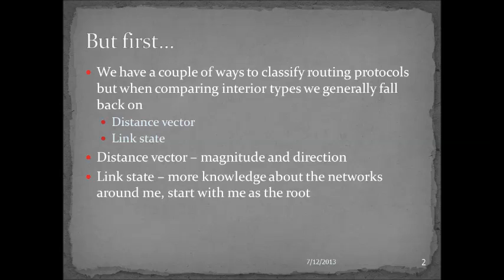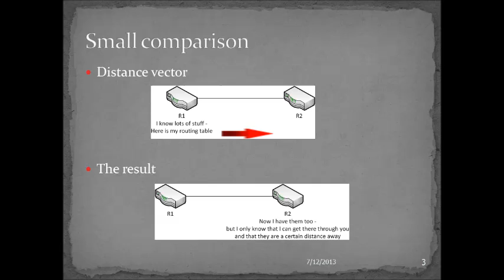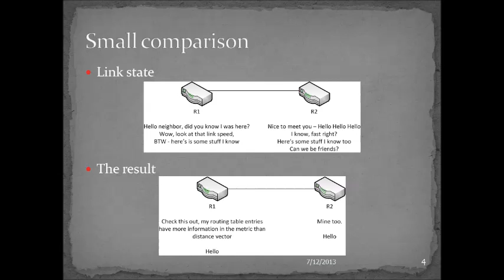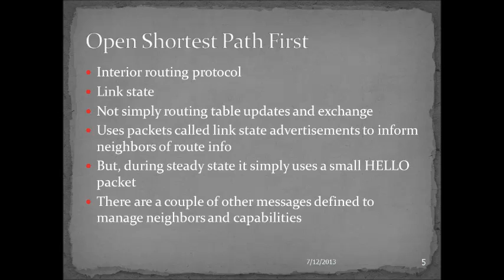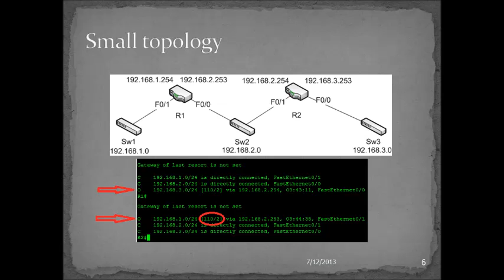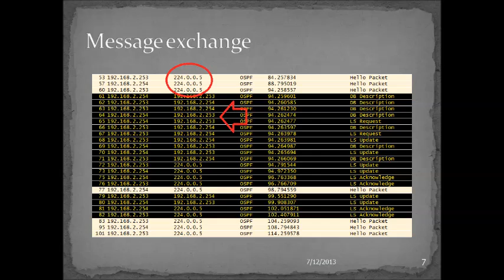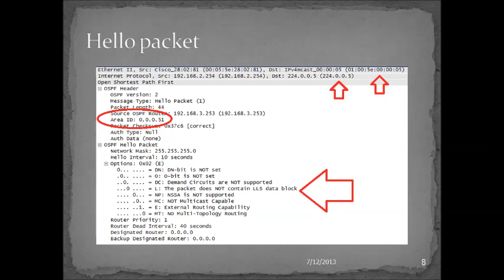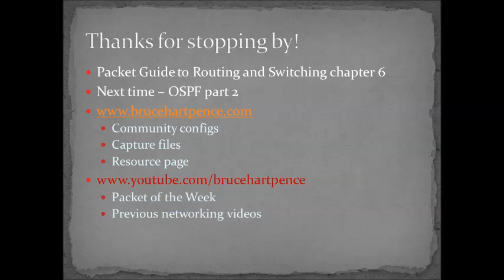O'Reilly Packet Guide to Routing and Switching Chapter 6: Open Shortest Path First (OSPF) part 1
OSPF is an interior routing protocol described in RFC 2328. From the RFC:
This memo documents version 2 of the OSPF protocol.  OSPF is a link-state routing protocol.  It is designed to be run internal to a single Autonomous System.  Each OSPF router maintains an identical database describing the Autonomous System's topology.  From this database, a routing table is calculated by constructing a shortest-path tree.

This Open Shortest Path First video goes with chapter 6 of the Packet Guide to Routing and Switching from O'Reilly.

Don't forget chapters 5 and 6 from the Packet Guide to Routing and Switching from O'Reilly. More routing protocol videos:

My books and other products for networkers